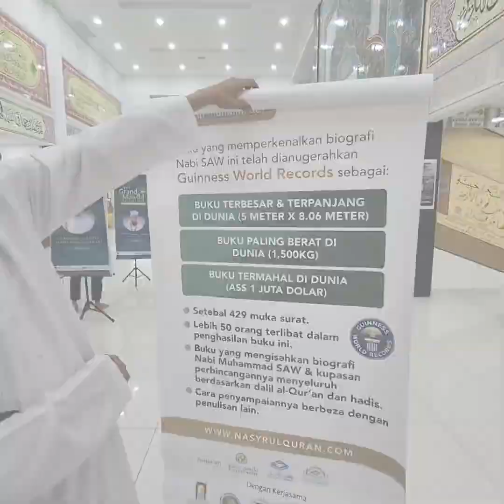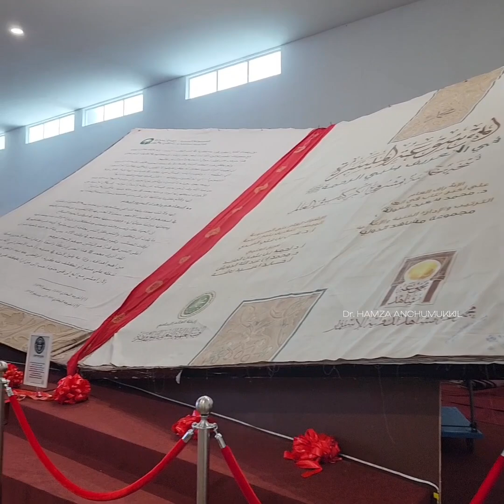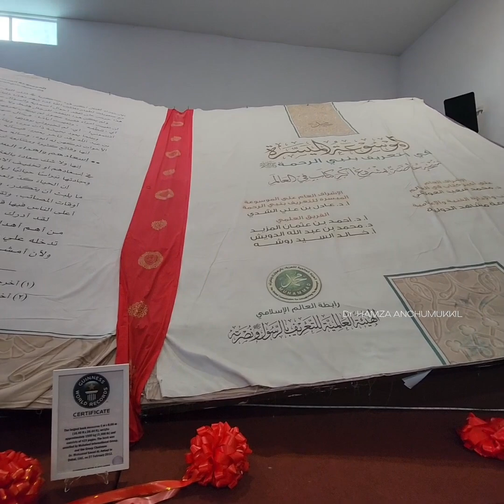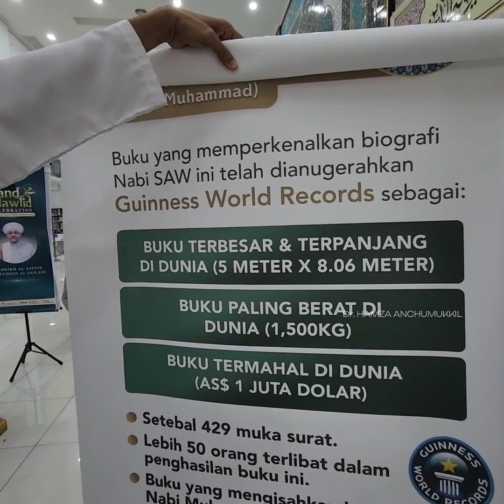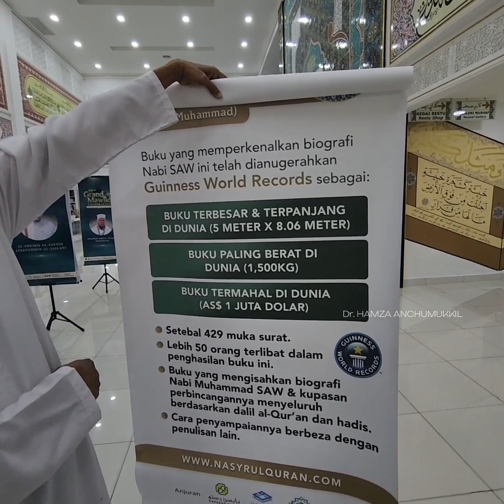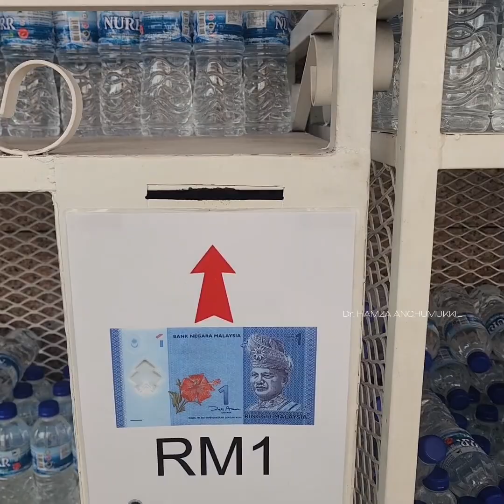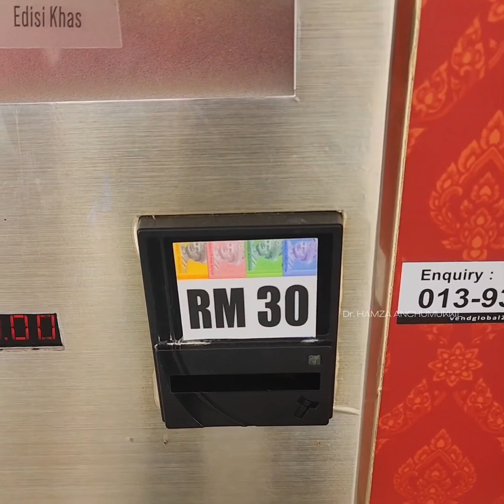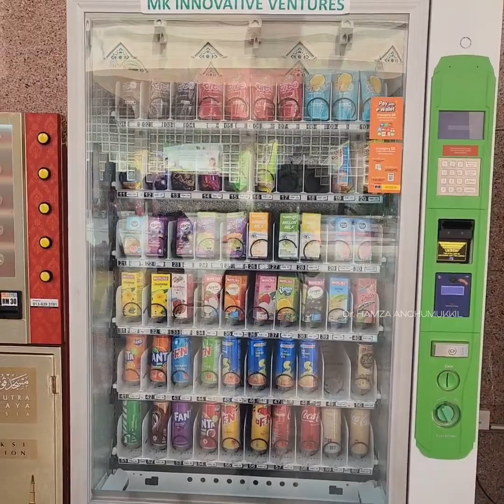ലോകത്തിലെ ഏറ്റവും വിലകൂടിയ പുസ്തകം, വലിയ പുസ്തകം മലേഷ്യയിൽ